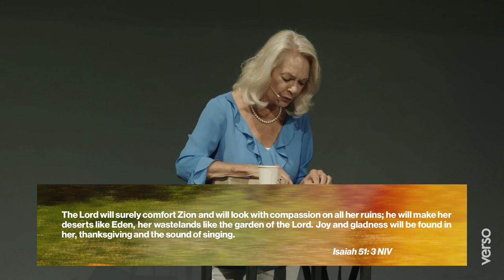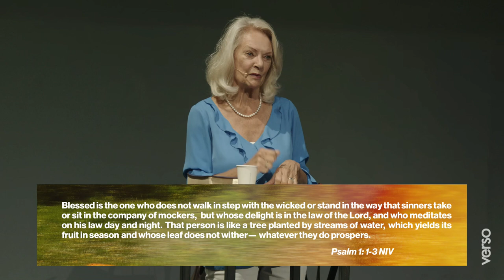Deeper Still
Wendy looks at three key themes of the Bible: The Garden, The Tree, and The River, and explores the Biblical significance of each and how these impact us, our communities and the wider world today.

OR Wendy explores the interweaving of key themes in the Bible of The Garden, The Tree, and The River, and how we can experience a deeper relationship with God by understanding the importance of these spiritually to bring fullness to our own faith walk and to others.